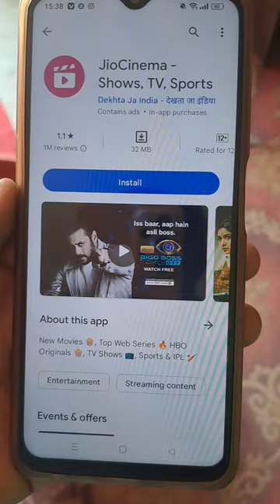jio cinema reting | jio cinema rating after puneet superstar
jio cinema reting
jiocinema rating after
puneet superstar
jjocinema rating
jiocinema rating down
jiocinema rating before
puneet superstar
jjocinema rating down
puneet superstar
jiocinema rating down after
puneet superstar